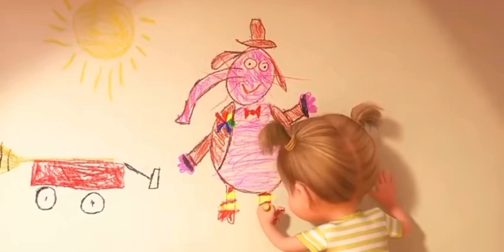“Riley can’t be done with me”